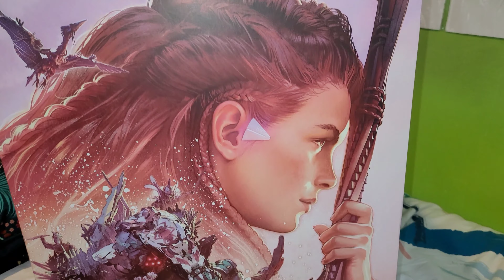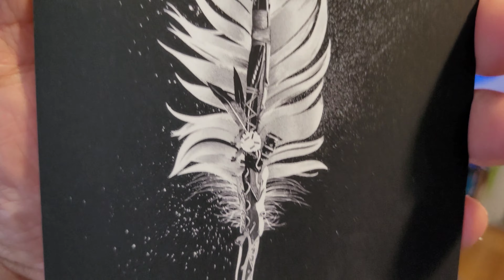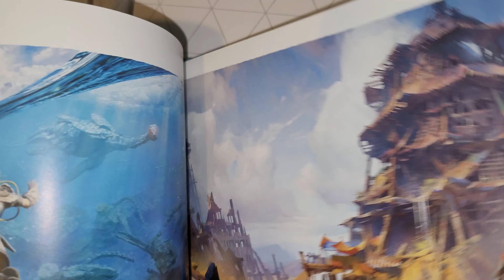HORIZON FORBIDDEN WEST, Regalla -the real unboxing- by Don Deano.